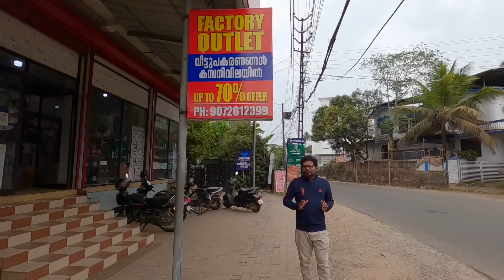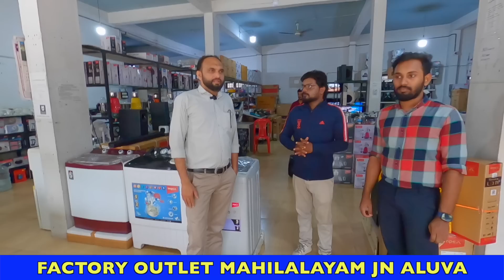Home Theatre LED TV എല്ലാം പകുതി വിലയ്ക്ക് വിൽപ്പന Real Factory Outlet Discount Sale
Factory outlet
Mahilalayam Aluva
Ernakulam
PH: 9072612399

Home Theatre Half Price
LED TV
Washing Machine
OTG Oven etc